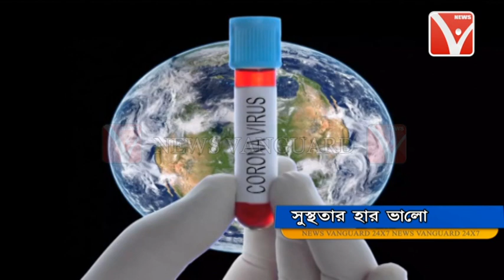রাজ্যে করোনার কামড়ে ফের মৃত্যু হল একজনের ।এ নিয়ে রাজ্যে করোনায় মোট মৃতের সংখ্যা দাঁড়াল ৩৭২